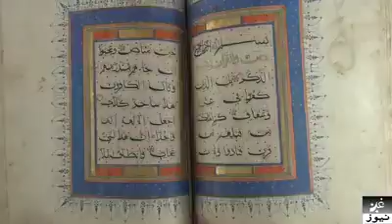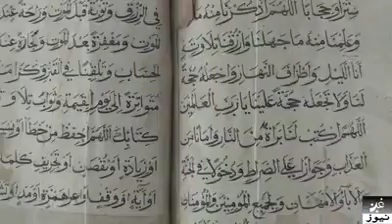Hafiz Alfurai/ pervesh shaheen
Ghag news